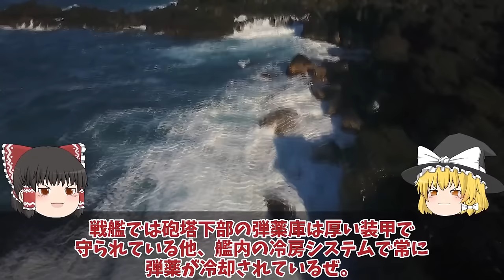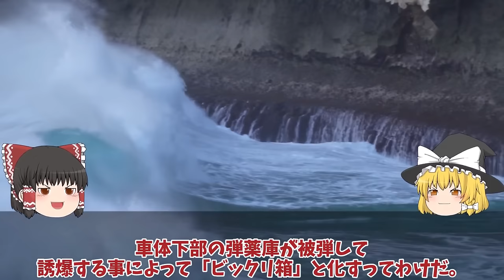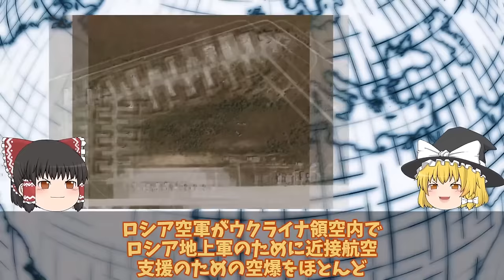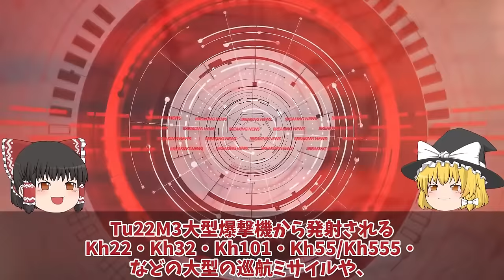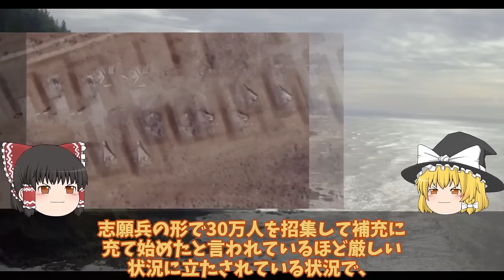【ゆっくり解説・軍事News】クリミア半島奪還スペシャル クリミア大橋またまた大爆発ロ軍ウロジャイネで完全撤退か！榴弾砲にハイマース戦略炸裂？【軍事】【特集】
1 クリミア大橋またまた大爆発ロ軍ウロジャイネで完全撤退か！榴弾砲にハイマース戦略炸裂？

2ウ軍メルトポリで補給路断然神風ドローンでロ軍T72戦車特攻破壊！ロ軍自爆ドローン恐れ返討ち？

3クリミア半島露軍飛行場Su30大爆発進行後90機喪失で稼働率低下壊滅的か！ロ軍恐れる神風ドローンアタック？